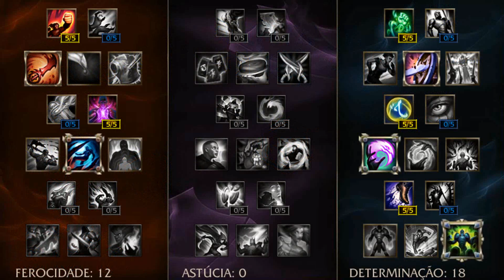PROBLEMAS COM MID/LATE GAME? AQUI ESTÁ A SOLUÇÃO! - NUNU JUNGLE GAMEPLAY - Festinha do Rodil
🔶Respondo os comentários sempre que puder !🔶

⭐Gameplay de Nunu na Jungle, campeão muito forte no mid/late game, a frontline que eu faço não deixando o mid e o adc entrar na team fight é absurda!⭐

► SEMLAG - JOGUE SEU GAME PREFERIDO SEM LAG !